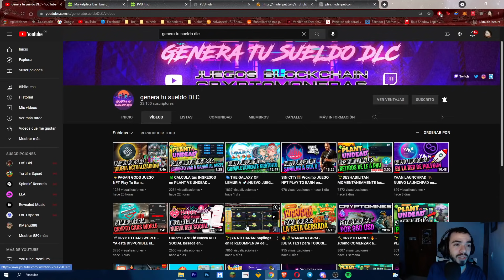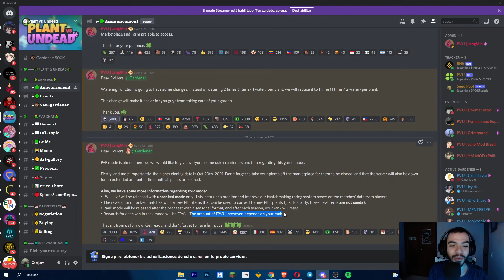🍀¡SE ACERCA EL MODO PVP a PLANT VS UNDEAD! 🧬Quedan 3 DÍAS para LA CLONACIÓN de TUS PLANTAS NFT🍀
💥Agrega la BSC a Metamask:
ChainID: 56
Symbol: BNB

Recuerda que si deseas apoyar al canal descargando la app desde el enlace con publicidad, el 60% de las ganancias se irá directo a sorteos para el canal! es decir, si retiramos 10 dólares, se sortearían 6 dólares para todos los suscriptores.

Nos desvelan pequeños adelantos que tendrá el modo PVP de Plant vs Undead, donde informan que la beta NO tendrá modo Ranked y que podremos ganar objetos NFT para cambiarlos por plantas y seguir jugando dentro de ese modo. Les recuerdo que tenemos 3 días más para poder conseguir la mayor cantidad de plantas posibles para el día de la clonación!